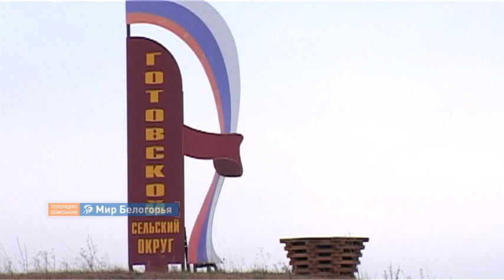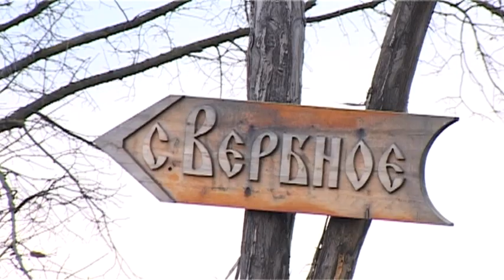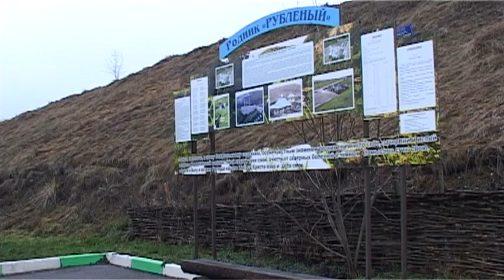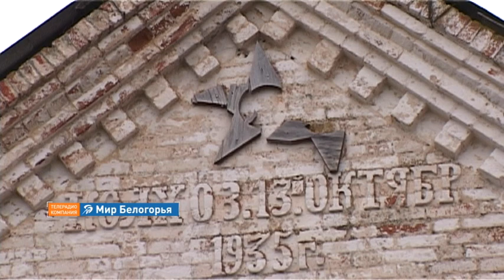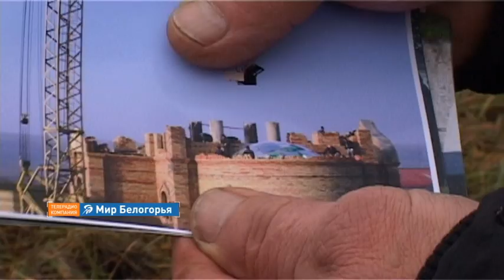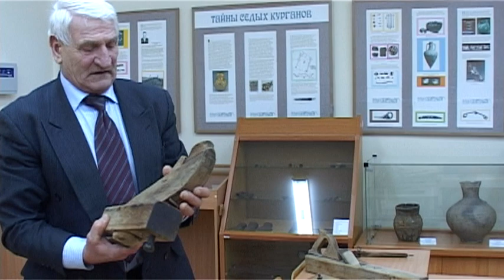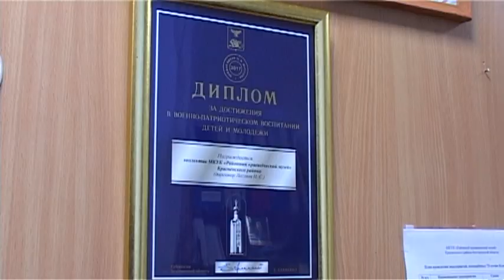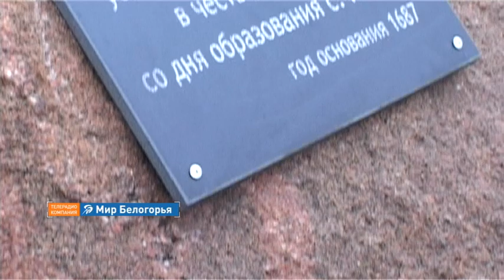«Сельский порядок». Готовье Красненского района (17.01.2018)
Три села да небольшая речка. Готовское сельское поселение Красненского района занимает небольшую территорию, но места здесь живописные. А люди – добрые и трудолюбивые. Готовчане поддерживают друг друга, ценят историю, умеют работать на земле. Ненадолго забудем о городской суете и отправимся в деревню – в сельской глубинке тоже есть, на что посмотреть.